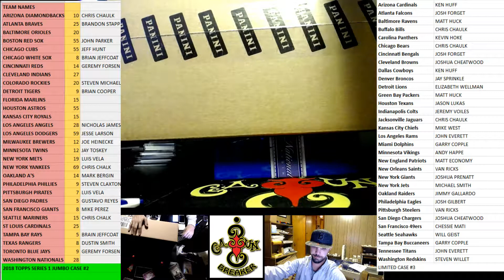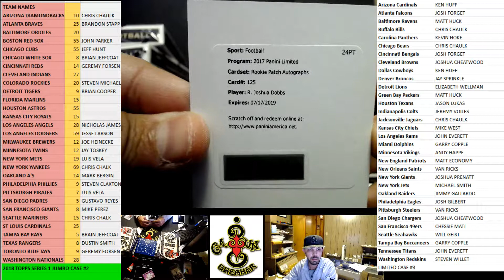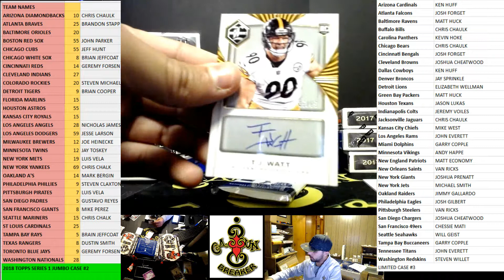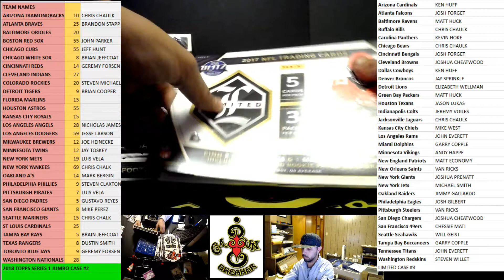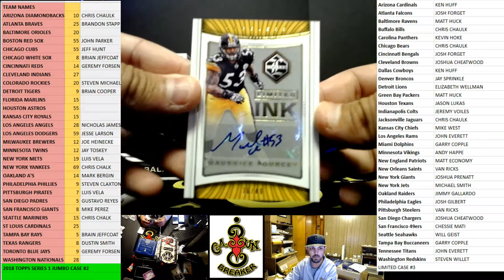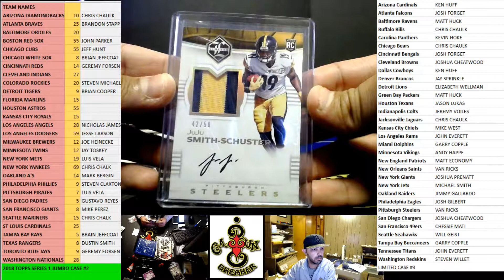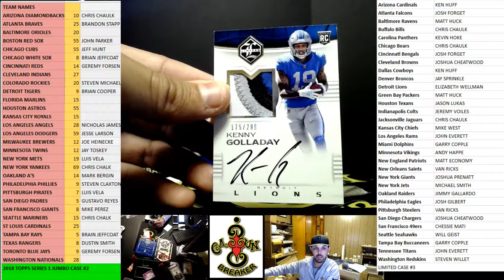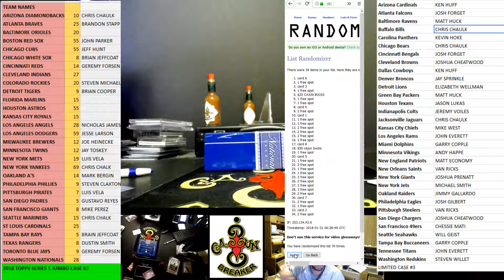CAJUNBREAKER 2017 LIMITED FOOTBALL CASE #3 1/30/2018